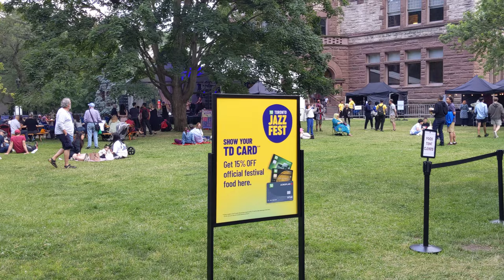maxzilch384 Barne Senensky Quintet The Grove TD Main Stage 2022, June 29 Toronto Jazz Festival